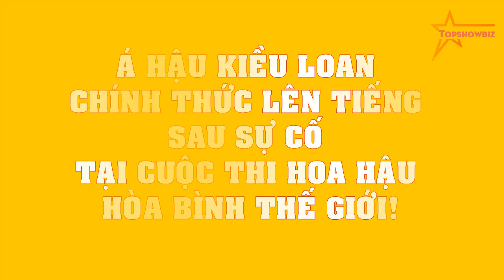Á hậu Kiều Loan CHÍNH THỨC LÊN TIẾNG sau sự cố tại cuộc thi Hoa hậu Hòa bình Thế giới!